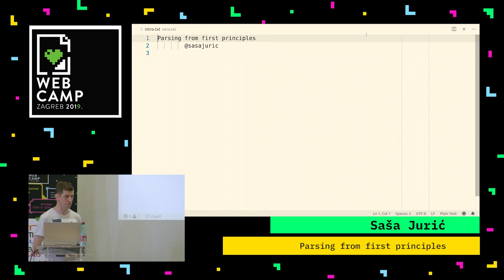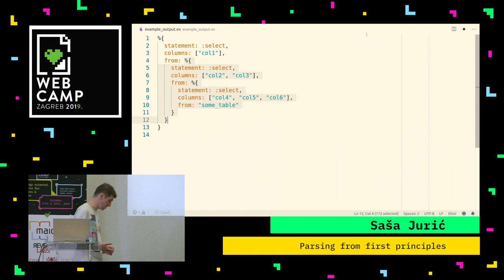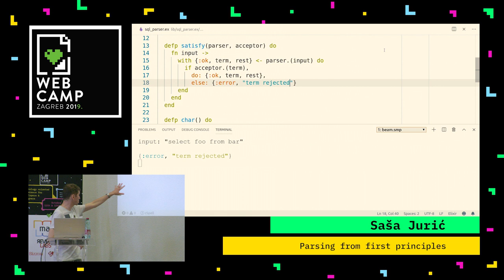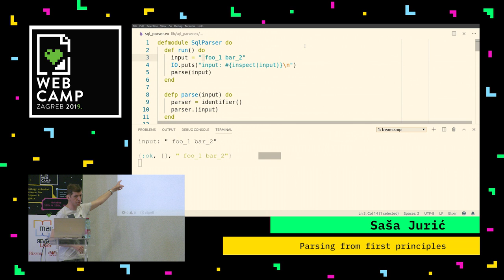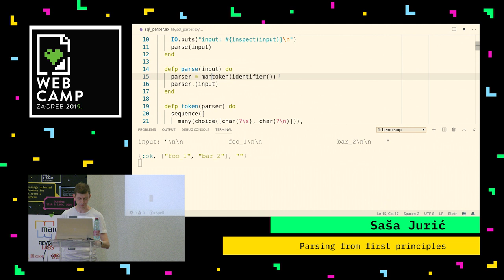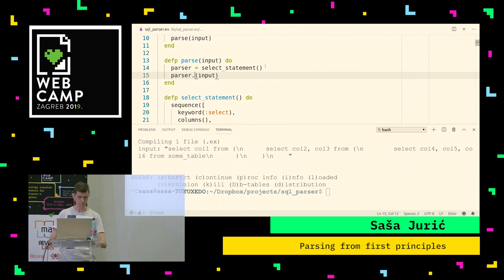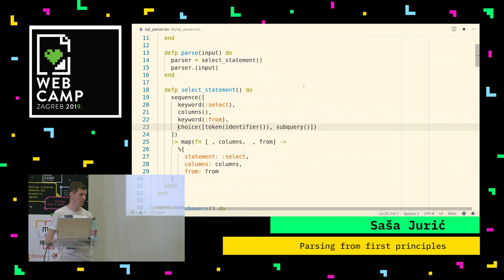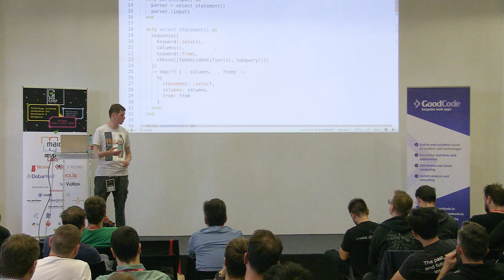Saša Jurić - Parsing from first principles - WebCamp Zagreb 2019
How to parse a language without using regexes :-)